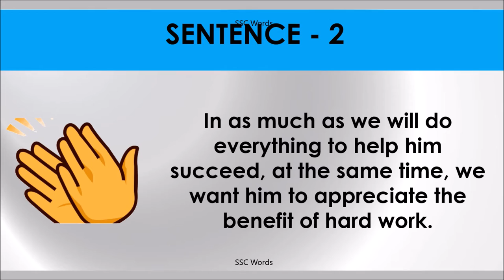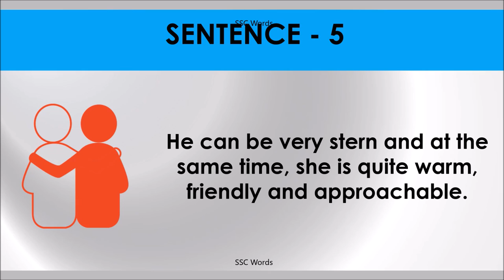AT THE SAME TIME Idiom 393 # Meaning and five sentences # SSC Words